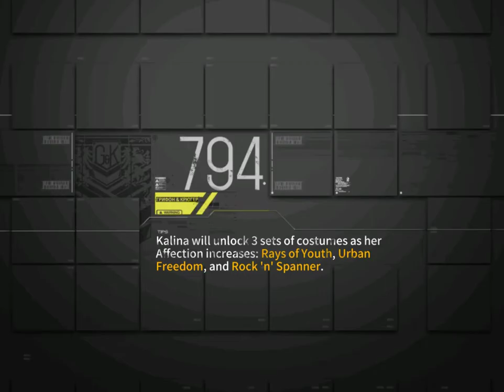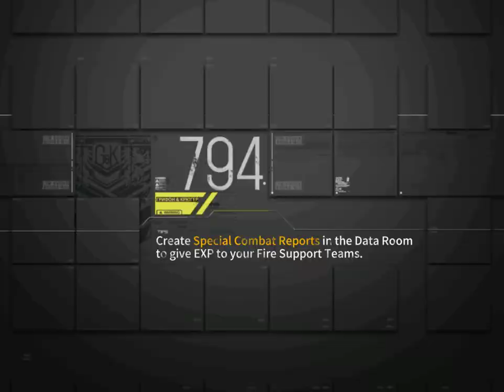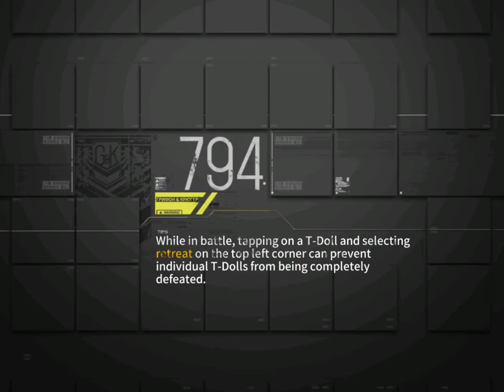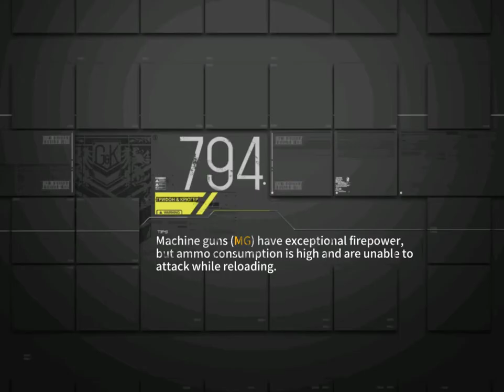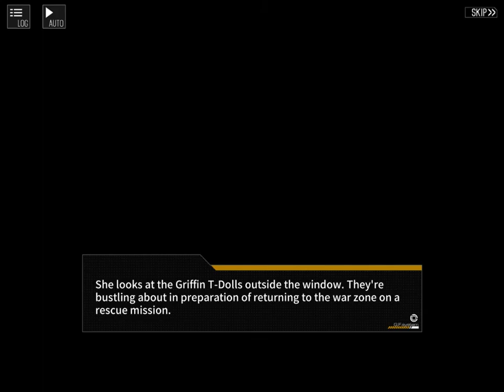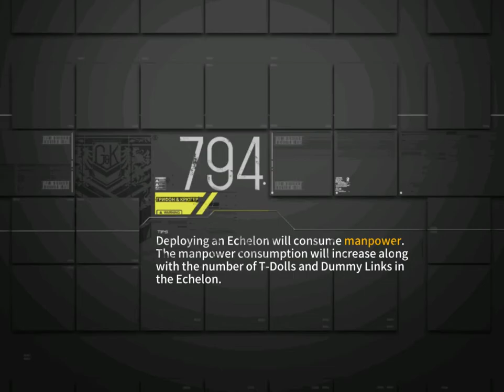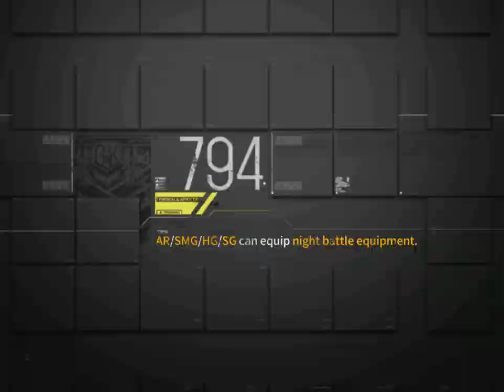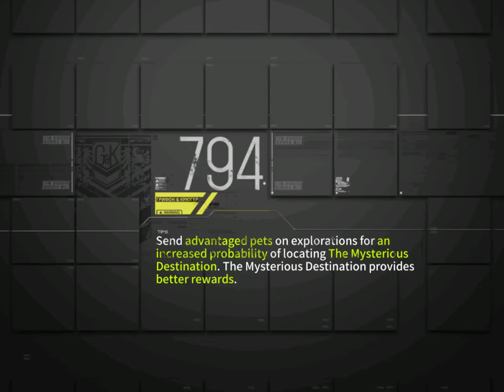[GFL EN] Continuum Turbulence Chapter 2 Playthrough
Full playthrough of Continuum Turbulence on Girls Frontline English.

E2-1 "Unknown Enemy" 0:00:00
E2-2 ""Support"" 0:17:30
E2-12 "Roaring Sun" 0:28:30
E2-2 ""Support"" 0:29:45
E2-3 "Griffin Expendables" 0:38:50
E2-4 "Defence Outpost 2" 0:51:45
E2-13 "Howl of Terror" 0:58:43
E2-4 "Defence Outpost 2" 0:59:40
E2-5 "Defence Outpost 3" 1:07:05
E2-6 "Just Kidding" 1:13:35
E2-9 "General Offensive" 1:25:35
E2-11 "Black Doll" 1:39:48
E2-15 "Short-lived Peace" 1:42:20
E2-5 "Defence Outpost 3" 1:45:20
E2-7 "Defence Outpost 4" 1:49:30
E2-8 "Exploratory Attack" 2:08:50
E2-10 "For the Future" 2:14:35
E2-11 "Black Doll" 2:23:30
E2-14 "Safe and Sound" 2:24:00
E2-11 "Black Doll" 2:25:30
E2-16 "Final Flight" 2:25:50
Stuff 2:28:45 to end